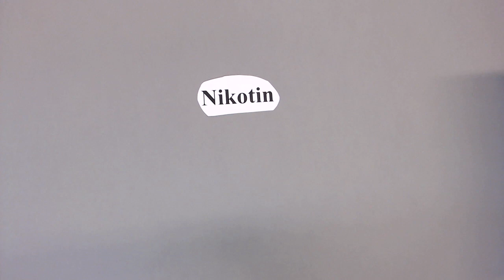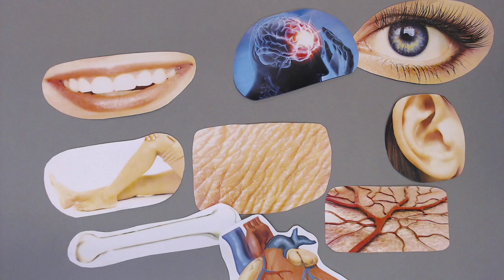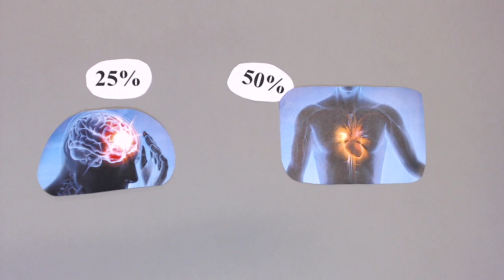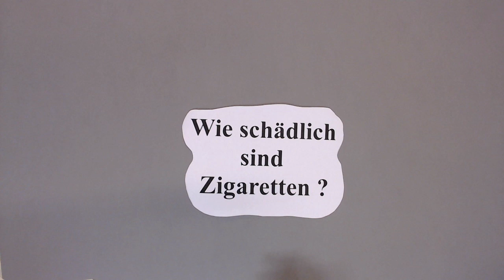Wie schädlich sind Zigaretten?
Ein achter Jahrgang der Oberschule Habenhausen besuchte heute ein medienpädagogisches Angebot der Makemedia Studios. Innerhalb des Workshops erstellten die Schüler*innen Erklärvideos zu Themen, die sie davor im Unterricht behandelt hatten.